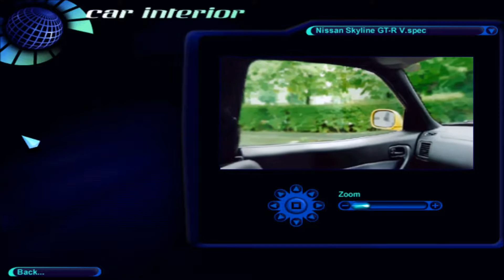NFS High Stakes (PC) - Nissan Skyline GT-R V.spec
Car Information:
Production: 1999
Engine: 2.6L Twin-Turbo I6 (RB26DETT)
Power: 276 bhp @ 6800 rpm
Torque: 392 Nm/289 lb-ft @ 4400 rpm
0-60 mph/0-100 kph: 4.9 sec
Top Speed: 249 kph/155 mph
Transmission: 6-speed Manual
Drivetrain: AWD
Weight: 1540 kg/3395 lbs